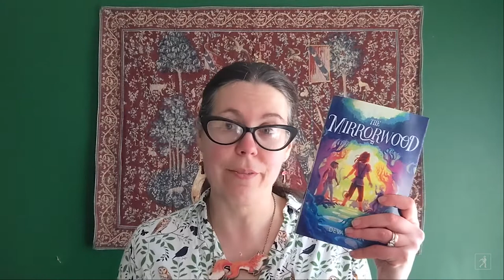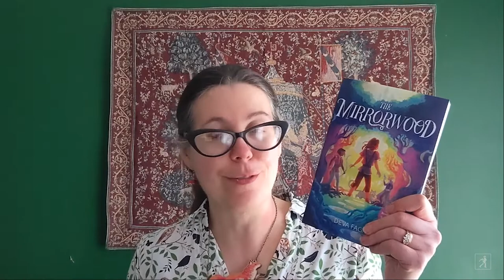The Mirrorwood Read Aloud with Author Deva Fagan | Read & Learn with Simon Kids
Author Deva Fagan reads an excerpt from The Mirrorwood, a thrilling middle grade fantasy that follows a girl without a face as she battles a deadly enchanted forest and learns the truth behind her world’s fairy tales.